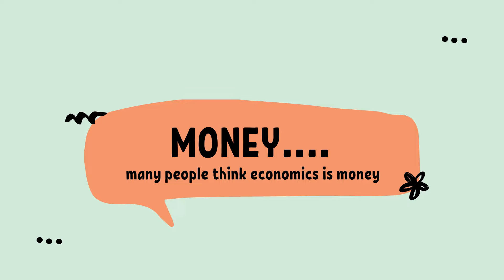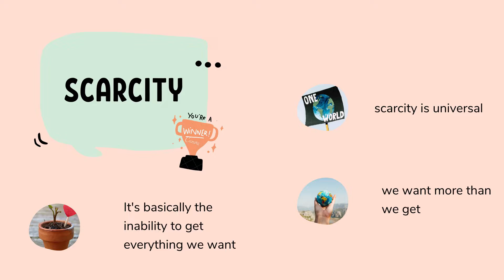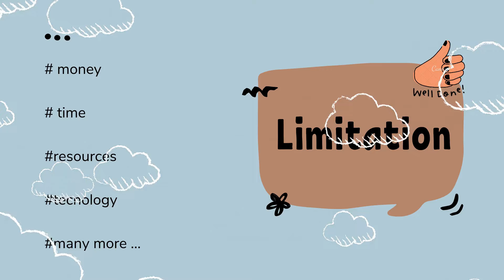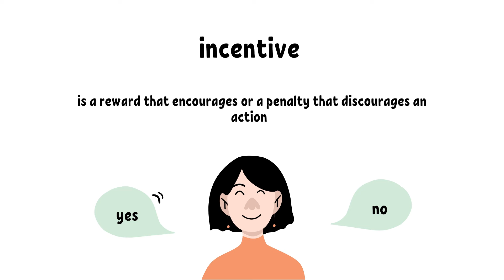What is Economics (Bangla) | Microeconomics Playlist | Nerdy Andaa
Welcome to Nerdy Andaa. Here, you will find ecucational contents.
This playlist is on introduction to  microeconomics. Give your feedback and support us creating more contents.

Farewell
- Nerdy Andaa